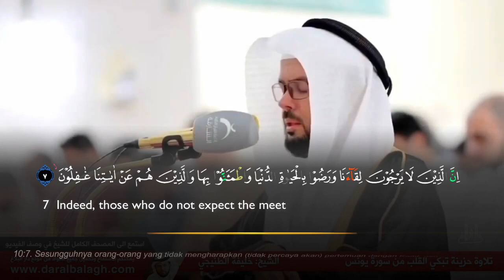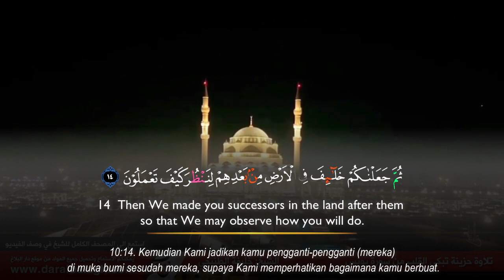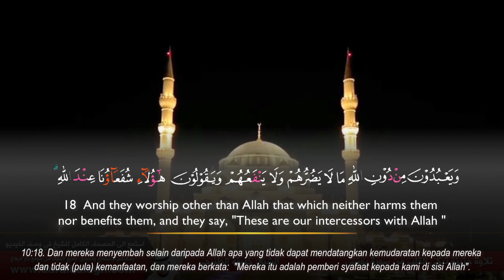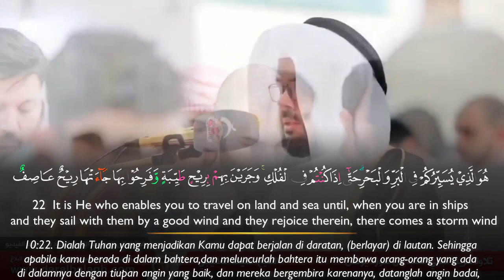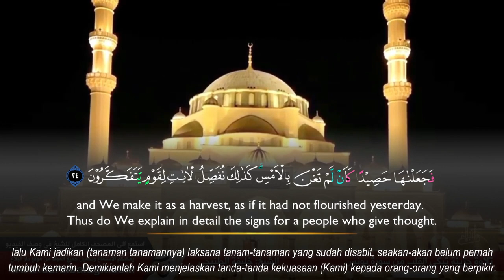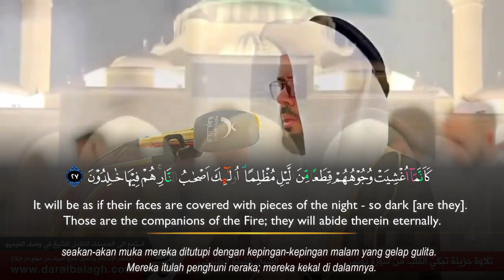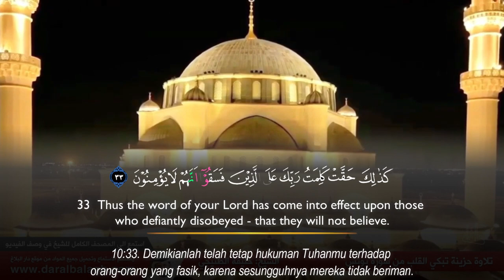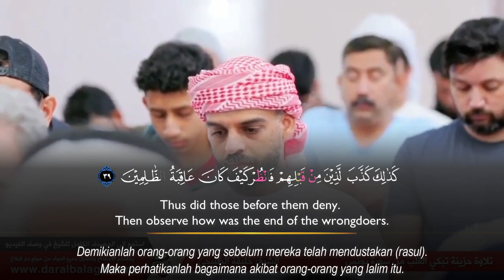Surah Yunus (7-39) - Khalifa Al Tunaiji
Recitation & Tafseer - Hadith سورة يونس خليفة الطنيجي